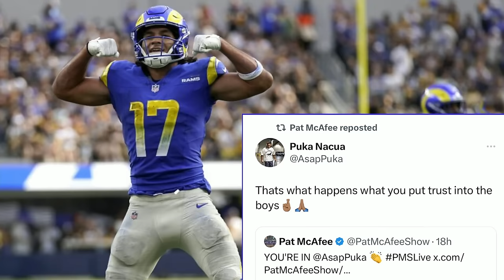Tyrese Haliburton on NBA All-Star, 3-point contest, Pacers & more! | The Pat McAfee Show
Indiana Pacers' All-Star Tyrese Haliburton joins The Pat McAfee Show to discuss NBA All-Star weekend, the Pacers' resurgence, the WWE, NFL and more!

0:00 Welcome Tyrese Haliburton
2:25 3-point shooting contest
3:43 Do Pacers have no rival?
4:50 Buzz within city of Indianapolis
5:15 Haliburton has two different voices
6:01 NBA trash talking
9:15 All-Star teams taking game more seriously
11:07 6th birthday on Leap Year
11:58 International players
14:39 WWE fandom
16:47 Pat wants to watch the Pacers courtside
19:16 NFL players think they can hoop
23:18 3-point contest strategy
25:01 Favorite NFL teams
27:31 Gifting a City edition jersey for Pat!